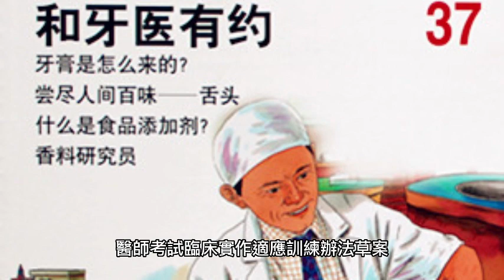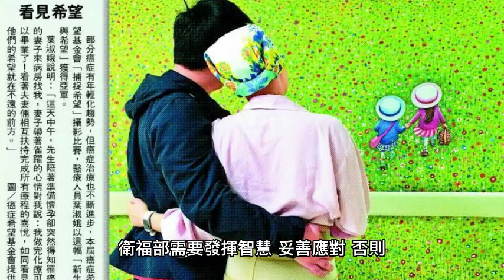本土小牙醫聯盟提出波波牙醫解方:實習順序重新更改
資料來源：Dr.131醫生醫、本土小牙醫聯盟

影片製作：WHO FCTC菸草減害專家 王郁揚
影片工具：剪映

本土小牙醫聯盟 vs 波波牙醫 的實習名額大戰仍未停歇

牙醫界在去年掀起一場國外學歷實習醫師人數大戰，本土學歷的台台牙醫與國外畢業的波波牙醫對於教學醫院該收幾名國外學歷的實習醫師，雙方看法分歧，甚至鬧到當時的行政院長蘇貞昌都在關注。

代表台台牙醫的本土小牙醫聯盟認為，國內牙醫人數已經飽和，持國外學歷的波波牙醫如果大量進入牙醫市場，將擠壓台台牙醫的生存空間；也因為波波牙醫沒有經過國內競爭激烈的入學考試，素質和醫術堪慮，非民眾之福。

「我們希望波波牙醫的實習人數定下天花板，不要超過國內牙醫系招生人數的1/10，也不能超過各校牙醫系的單一招生人數，」本土小牙醫聯盟成員之一的 黃映綺 牙醫師表示。

本土小牙醫聯盟成員的黃映綺牙醫師（右）建議波波牙醫實習名額要定上限。

本土小牙醫聯盟建議波波實習名額定下上限
國內每年約招收391名牙醫系新生，根據她的看法，波波牙醫的實習名額今年有50名，已經超過1/10。

她認為，未來應該降到衛福部口腔醫學委員會2018年的決議：波波牙醫的實習人數要降到30人，維持實習品質，並且顧及台台牙醫的就學權益。

2月4日，衛福部預告「國外牙醫學歷參加醫師考試臨床實作適應訓練辦法」草案，從內容來看，波波牙醫的實習人數依據「醫事人力供需、教學醫院實習量能及其他相關事項」而定，官員並沒有採納本土牙醫的建議。

衛福部草案公告遭本土小牙醫反對
這項草案預計公告60天，收集各界意見，短短9天之內，就有近700則留言表達反對，抗議衛福部仍舊保留增加波波實習名額的空間，對於期盼已久的草案感到失望。

由於近年到國外留學的波波牙醫為數眾多，光是畢業返台、排隊等待實習者就有400多人，加上還在國外就學的準波波牙醫，可能一共有2000人，要國內的教學醫院消化完這些波波，不知何年何月，波波都等得很心急。

「這都是分發處理制度出了問題，」黃映綺分析，台灣醫學教育學會的一場會議是始作俑者。

當時的與會者在2017年對波波牙醫訂定實習先後順序：今年成績不盡理想、無法錄取實習者，明年可以優先分發，而明年度即使考到榜首，必須等前一年分發完畢，有剩下名額才能分發。

本土小牙醫聯盟反對波波牙醫增加實習名額，去年掀起極大風潮。

波波牙醫實習順序宜重新更改
「前一年的落榜者反而搶了第二年榜首的實習機會，」她說，這項分配不符合「擇優錄取」的競爭法則​​，而是「先搶先贏」「排隊就有」，波波排隊的人數因而才會在2017年之後暴增。

她還說，所有考試都是採當時的成績擇優錄取，今年沒錄取，明年乖乖重考，波波牙醫也該如此。當年度沒有分發訓練，就是沒有錄取，應該來年重考，不該靠排隊，等個8到10年之後，跟著一起實習。

此外，黃映綺提醒衛福部，牙科尚未納入醫院評鑑，各醫院對實習醫師的師生比參差不齊，從台大的1：1到某些醫院1：4，存在顯著差異，影響實習效果，值得衛福部重視。

看來衛福部提出的波波牙醫實習人數草案不獲本土小牙醫聯盟認同，衛福部需要發揮智慧，妥善應對，否則，這場本土學歷對國外學歷的大戰仍將持續。